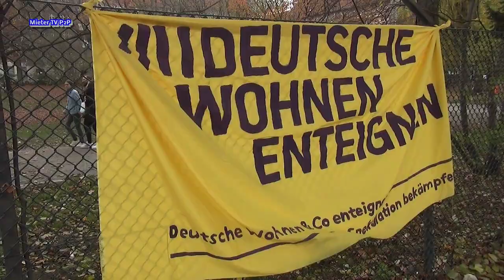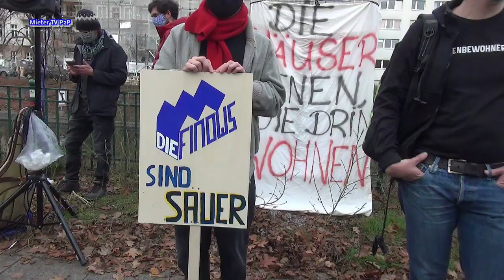Zuhause schützen! Vorkaufsrecht verlängern!Gewerbeschutz verbessern!StopHeimstaden-Kundgebung Berlin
Berlin-Neuköllen, Wildenbruchplatz, 15.11.20
Kundgebung der über 130 Berliner Häuser, die vom Investor Heimstaden gekauft wurden.
Angst vor Kündigungen und Verdrängung.